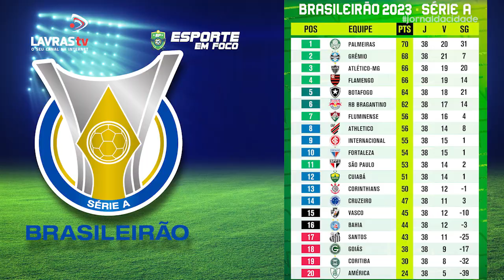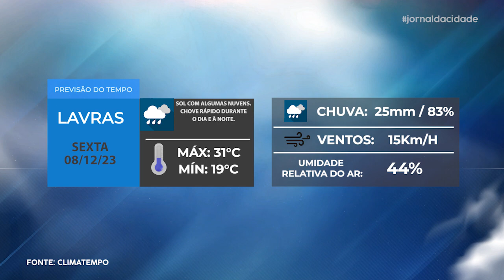Jornal da Cidade - 07/12/23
Acompanhe todas as notícias que são destaque em Lavras e região na edição desta QUINTA-FEIRA (07/12) do Jornal da Cidade.

- Dezembro Vermelho chama a atenção para prevenção e combate ao HIV/AIDS;
- Bombeiros procuram há dois dias por adolescente desaparecido;
- Júnior Murad traz os destaques do esporte;
- Previsão do tempo para sexta-feira (08/12).